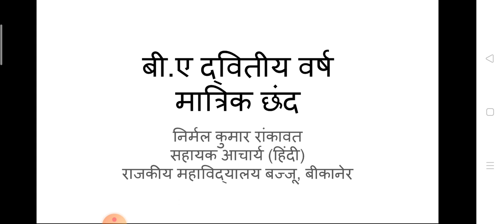मात्रिक छंद, बी.ए द्वितीय वर्ष